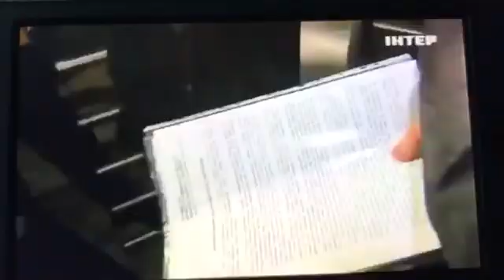Ірпінські депутати вимагають принити тиск прокуратури